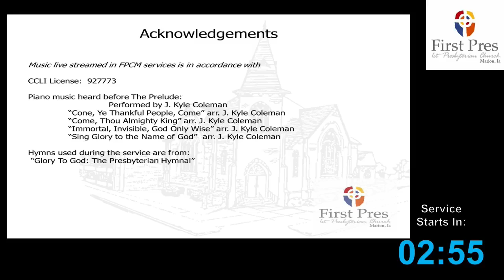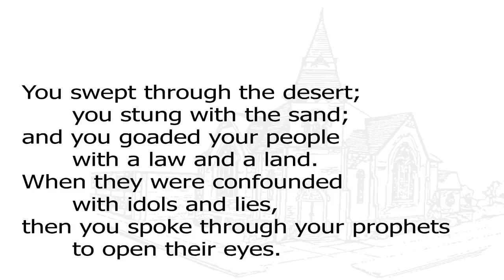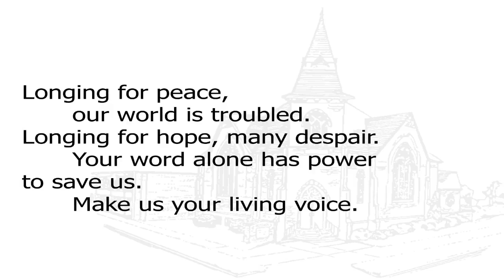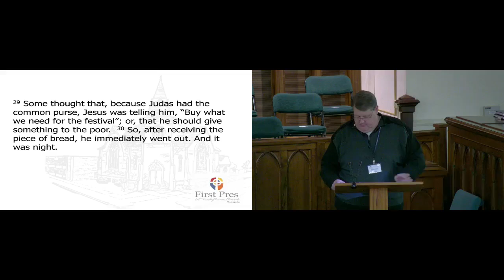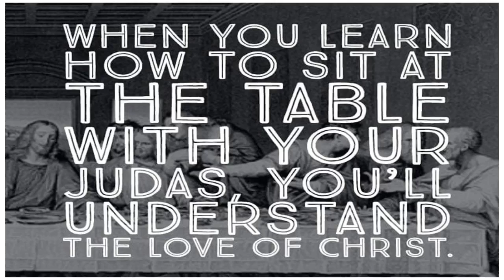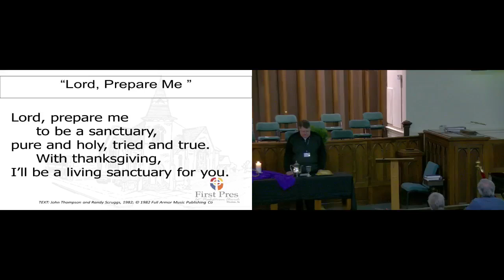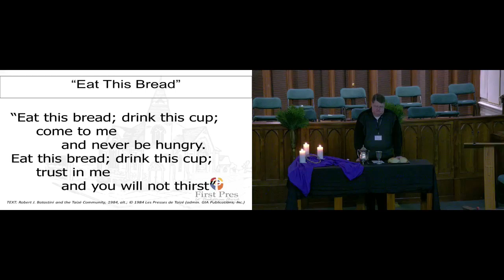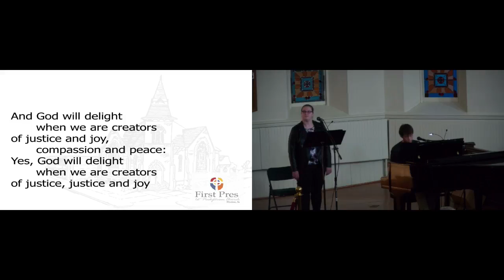April 14, 2022 Maundy Thursday Service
We celebrate Maundy Thursday with this service, it is the last supper Jesus shared with his disciples.  Pastor Jim uses the Scriptures according to John: 13.21-31 to look at what happened during that meal and what it means that Judas was seated in a place of honor.  Andrew Kendall and Hannah Langley provide the music for the service.